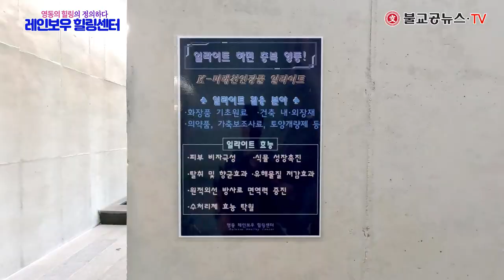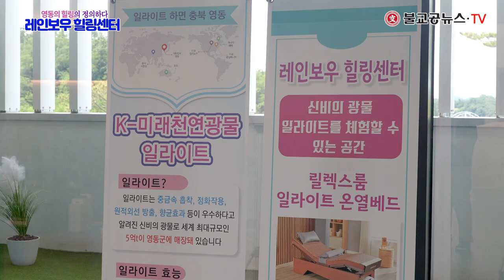영동 레인보우 힐링센터 | 새로운 힐링 명소 | 몸과 마음의 쉼터 탐방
🧘‍♂️ 2024년 7월 15일, 영동 레인보우 힐링센터가 개장했습니다! 영동 레인보우 힐링관광지 안에 위치한 이 힐링센터는 197억 원의 사업비를 들여 충청북도 3단계 균형발전 전략사업으로 조성되었습니다. 지하 1층, 지상 3층, 연면적 4,041㎡의 규모를 자랑합니다.

이곳은 몸과 마음을 편히 쉴 수 있는 진정한 힐링 공간입니다. 다양한 시설로 구성된 건물은 방문객들에게 편안함과 즐거움을 제공합니다.

🌟 주요 시설
웰컴로비: 방문객을 맞이하는 공간.
어린이힐링뮤지엄: 아이들을 위한 특별한 힐링 공간.
릴렉스룸: 편안하게 쉴 수 있는 공간.
명상의 연못: 마음을 정화할 수 있는 장소.
바람의 계단: 자연을 느끼며 힐링할 수 있는 계단.
힐링정원: 아름다운 정원에서의 힐링.
힐링풋스파: 피로를 풀어주는 풋스파.
옥상정원: 탁 트인 공간에서의 휴식.

🏠 운영시간:
오전 10시 ~ 오후 6시
월요일 휴관

🎫 입장 요금:
1,000원 ~ 3,000원
영동군민은 1,000원

영동 레인보우 힐링관광지는 국악과 과일의 고장인 영동군의 경제와 문화관광 사업을 이끌기 위해 조성되었습니다. 과일나라테마공원, 레인보우힐링센터, 식물원, 와인터널, 웰니스단지 등 다양한 관광지로 구성되어 있습니다.

영동군 관계자는 "영동의 자연을 담은 레인보우 힐링센터가 지역의 랜드마크로 자리매김하여 영동의 관광과 새로운 활력을 이끌 수 있도록 최선을 다하겠다"고 밝혔습니다.

이 영상에서는 레인보우 힐링센터의 다양한 시설과 아름다운 공간을 소개합니다. 자연 속에서 몸과 마음을 힐링할 수 있는 이 특별한 장소를 함께 탐험해보세요!

📢 댓글로 여러분의 생각을 나눠주세요!